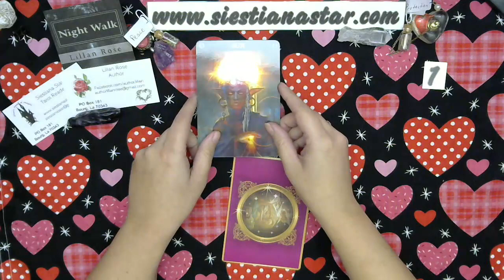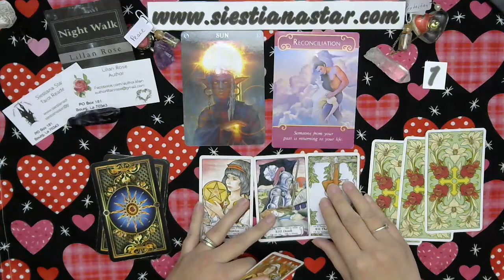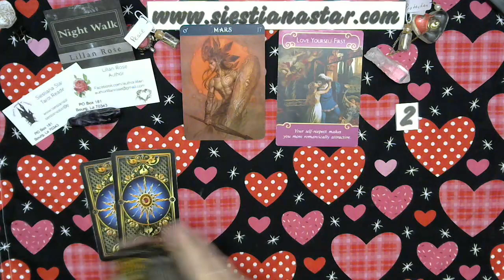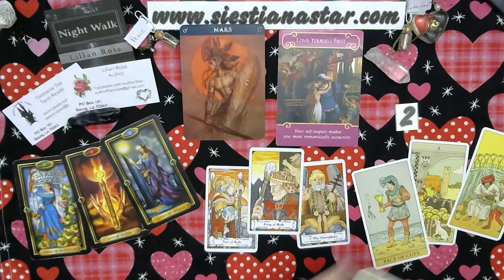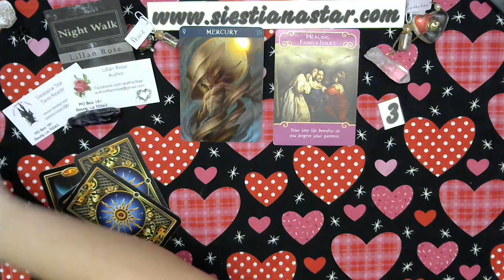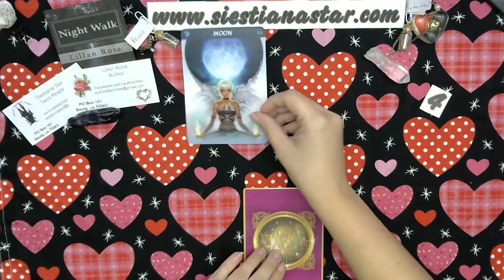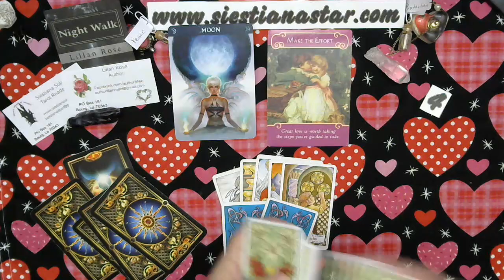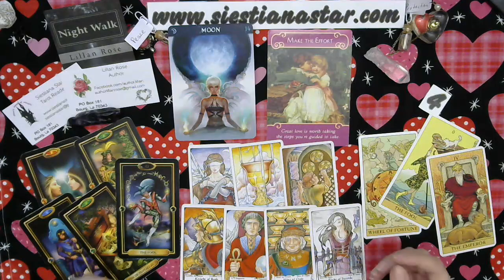Who could be your valentine? | Pick a Card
Pick a card - Who is or could be your valentine?
Stack 1 - 0:40 | Stack 2 - 5:07 | Stack 3 - 11:44 | Stack 4 - 16:23